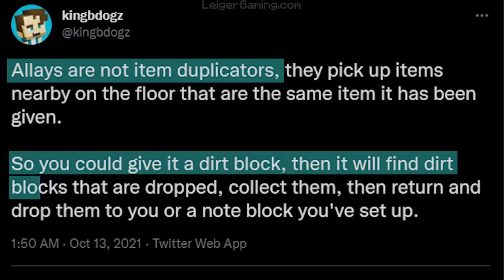Can you DUPLICATE items with the new ALLAY mob?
I've heard a lot of confusion about the Allay, which is Mob B in the Minecraft Mob Vote for 2021.
🔻 EXPAND 🔻

🟠 Never miss an upload!

Does the Allay let you duplicate items, is it a dupe exploit waiting to happen? Here's the answer and some clarification, based on Minecraft developer tweets from kingbdogz and others.

Also watch: alternative mobs for the Minecraft Mob Vote in 2021

This second mob for the 2021 Minecraft Live mob vote is called the Allay. The first one was the Glare mob. But there seems to be a lot of confusion around the Allay mob in particular, and if the Allay mob's item collection lets you duplicate items or not.

First of all, Mojang wouldn't allow such an obvious exploit.

Secondly, they have explicitly come out and confirmed that this is NOT how it works. The video clarifies further :)

○ For FREE: Commenting on and watching entire videos helps a lot! :)

I am also known as leiger. Pronounced "leeger", not "liger" or "lieger"
or "ledger", but I don't mind if you say it differently :)